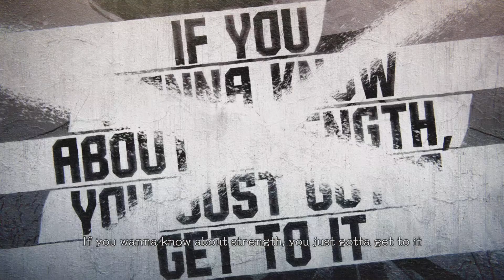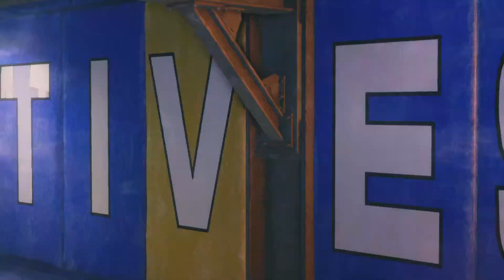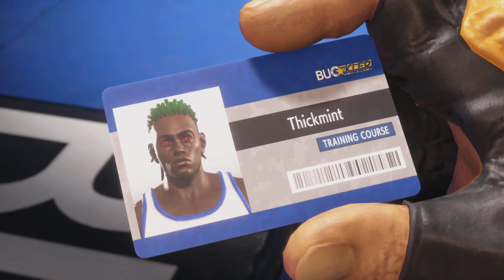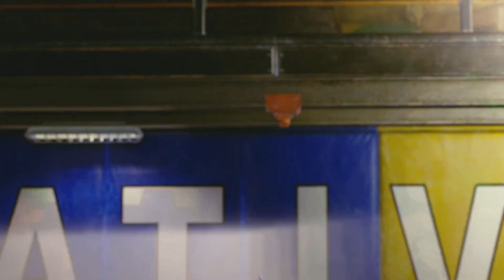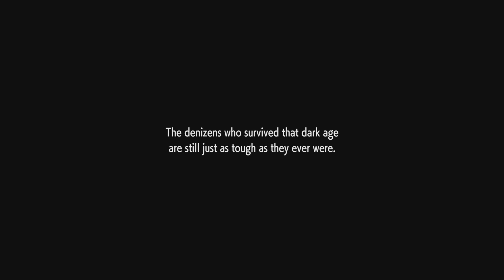Street Fighter 6 : Story Intro PS5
15 Minute Intro To Street Fighter 6 😄